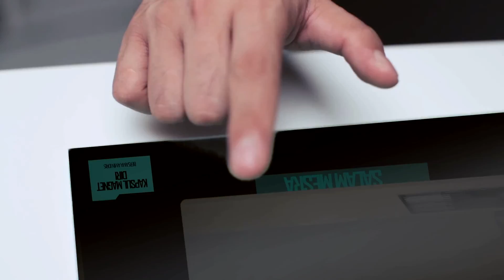MAGNET DIRI di TVAlhijrah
Inspirasikan hidup dan tingkatkan kualiti diri anda dengan menonton Segmen Motivasi Magnet Diri setiap hari Ahad dan Rabu jam 8.30pagi dalam rancangan Assalamualaikum di TVAlhijrah